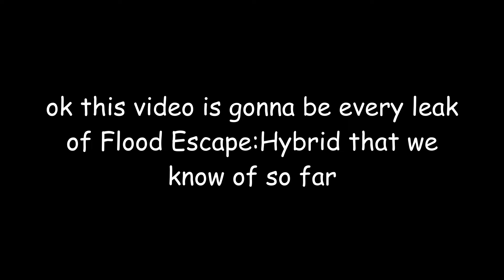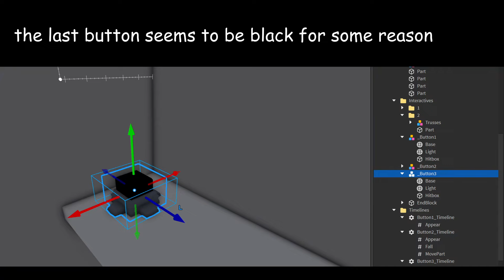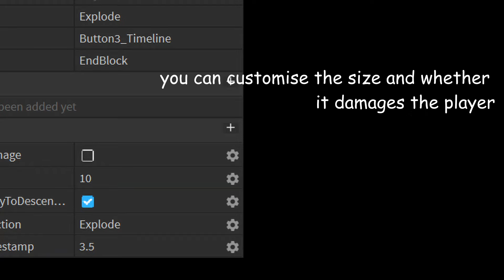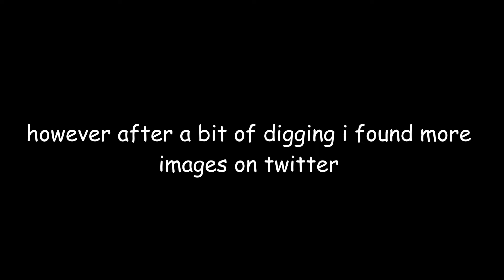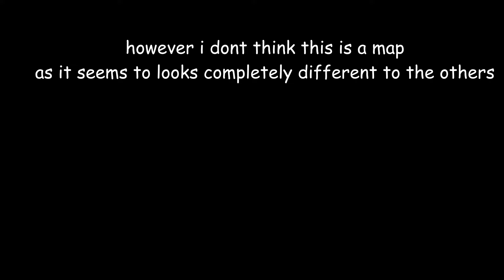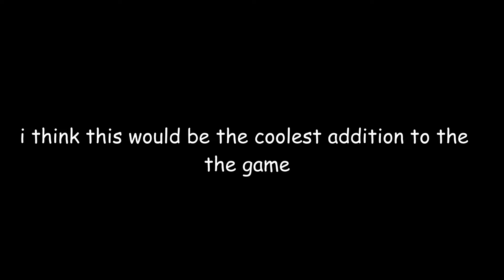Every Flood Escape Hybrid Leak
the fog is coming

april fools video